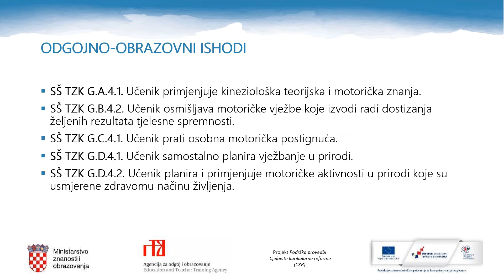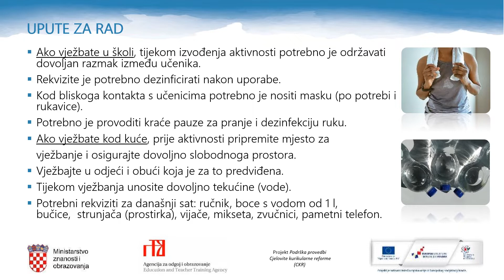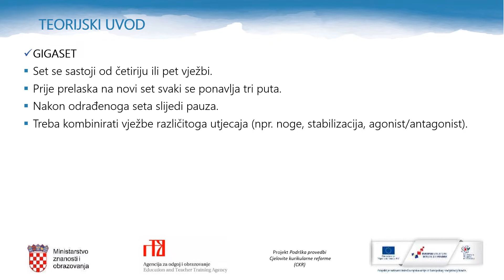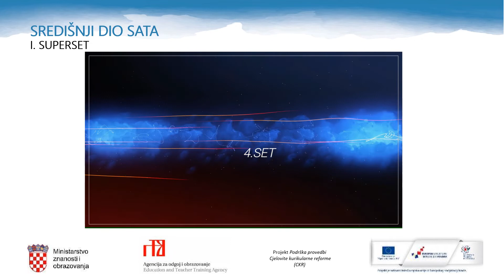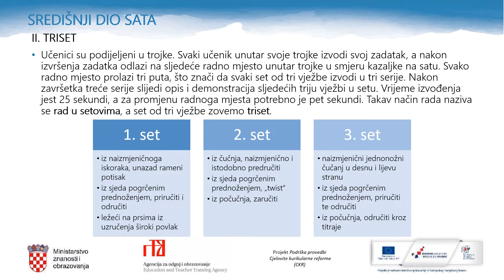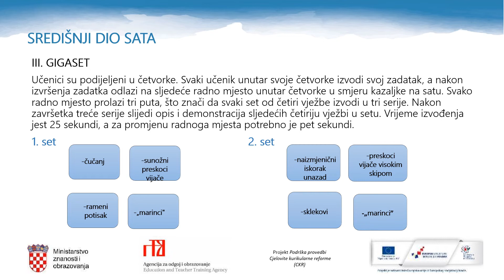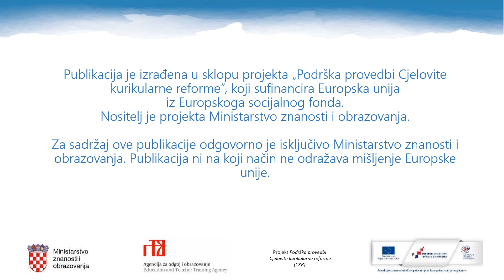Tjelesna i zdravstvena kultura 4.r SŠ - Planiranje i programiranje fitnes sadržaja - rad u setovima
Planiranje i programiranje fitnes sadržaja - rad u setovima (superset, triset) Planiranje i programiranje fitnes sadržaja - rad u setovima (gigaset)
Autor: Mirna Radojičić
Poveznice na dodatne sadržaje: